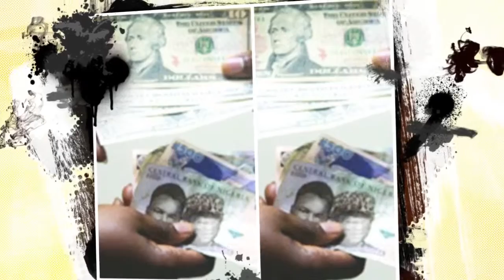Nigeria Peace Anthem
A song for peace, unity and change in Nigeria. Tired of recycled old politician and former military officers ruling Nigeria without positive results since independence and taking the country backwards.